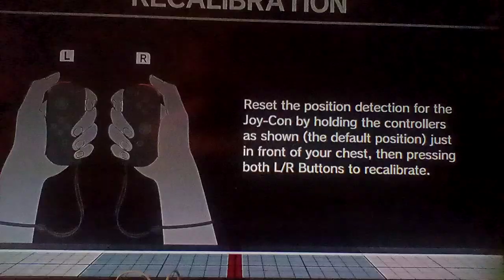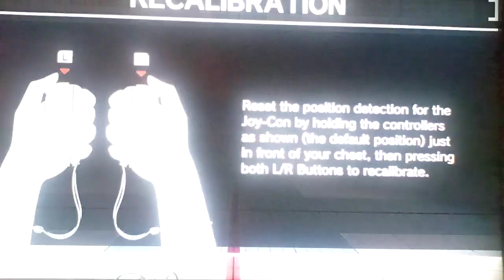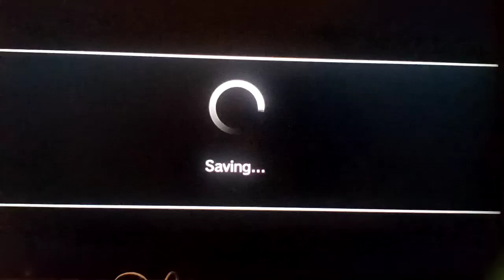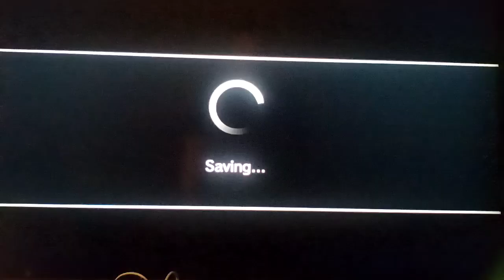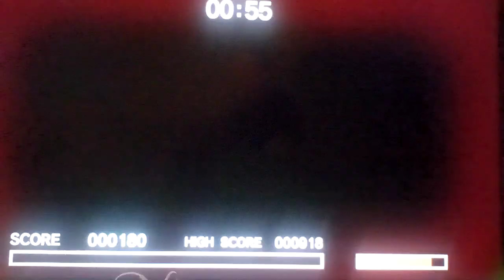Let's play Ultra Street Fighter 2: The Final Challengers Part 44: Way Of The Hado Mode